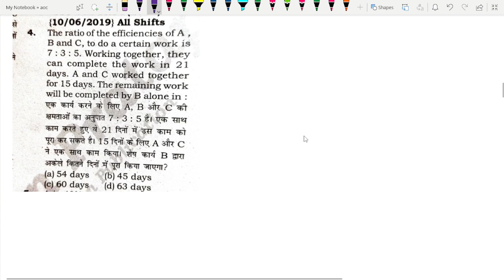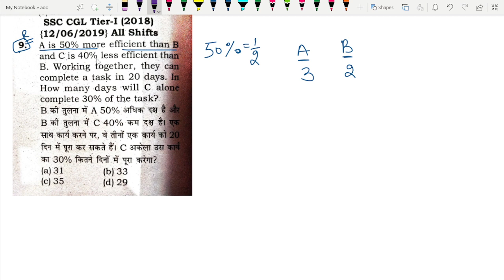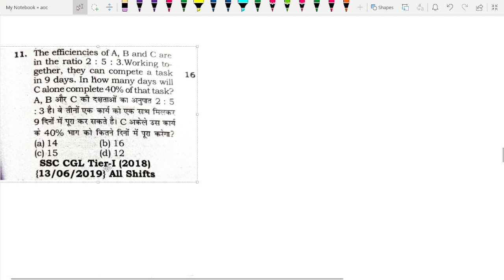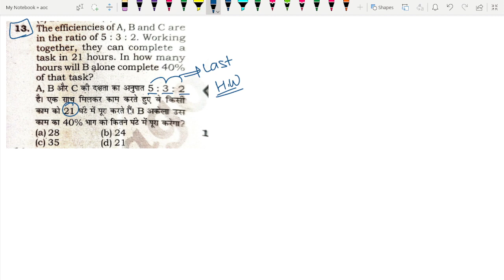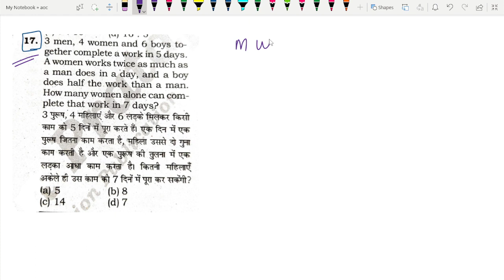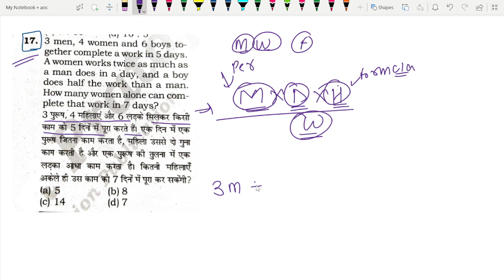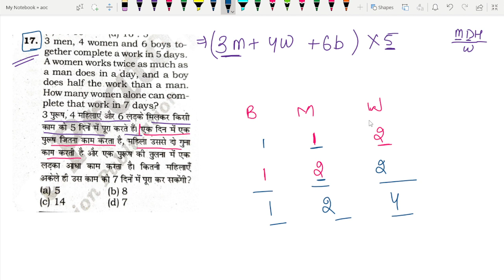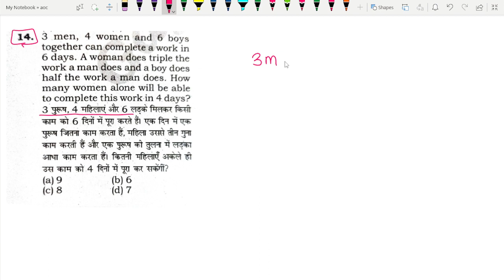AOC Material Assistant New Vacancy 2022 | AOC Math's Class | AOC Previous Year Question Paper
Army Ordnance Corps ACO Recruitment 2022 Out | ACO Trademan Fireman Syllabus , Selection Process

Team
@iPaper Classes
Meerut ( UP )